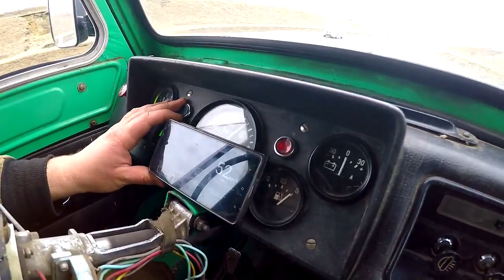Summer off-road ride on Luaz 969 USSR car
Very nice off-road video.
Write how you like this video?